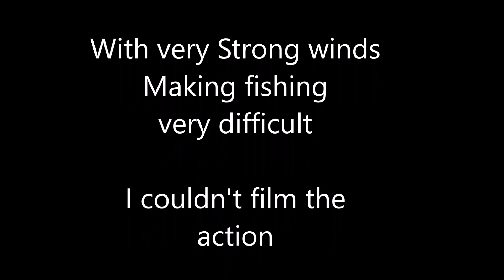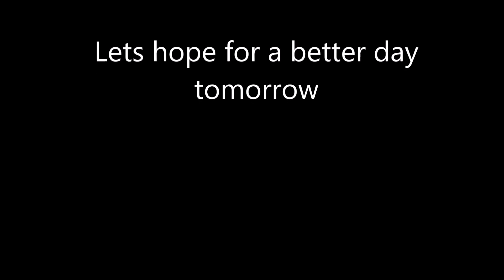Clive Branson Fishing Vlogs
Today is the 2nd round of the Thames 3 Day festival let's see how I fair.